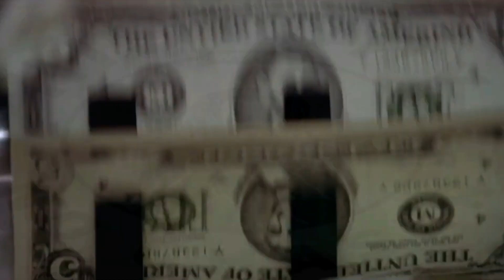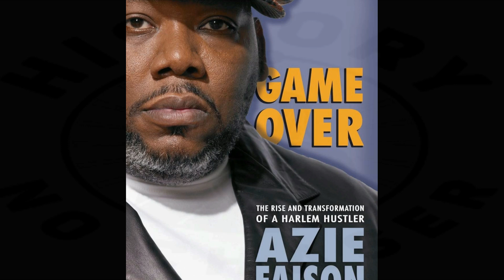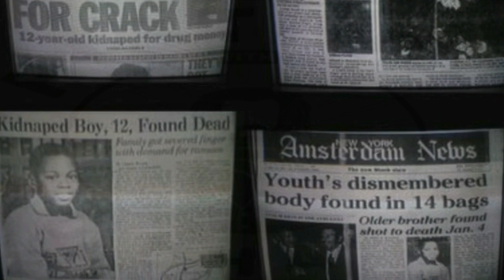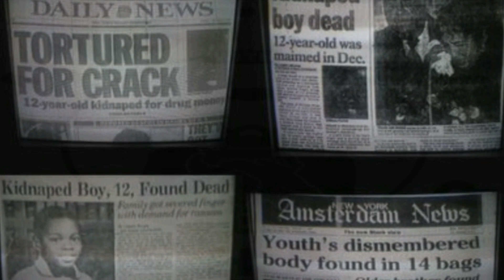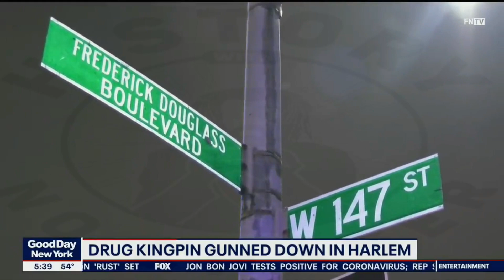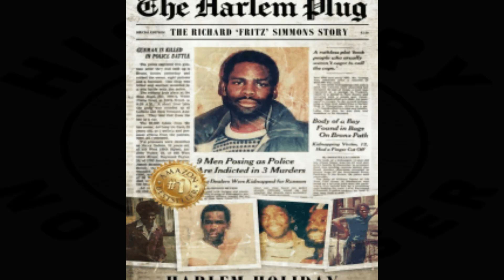Paid In Full Story Pt. 4: The Dope Game